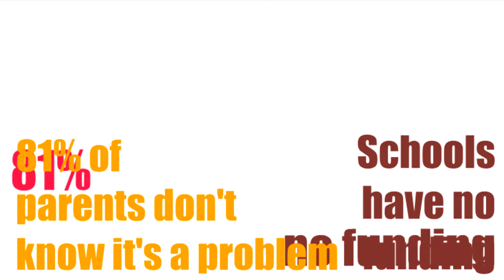Gaming Against Violence program overview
Why do we produce and publish these video games?

Our primary mission as a nonprofit charity is the prevention of teen dating violence. We have found that video games are the best way to ENGAGE young people, parents, and educators about this important issue. We have also found that video games are the best way to EDUCATE people about the many complex and nuanced aspects of relationship abuse. We also believe that through these intentionally designed bespoke video games we are best able to EMPOWER young people about these critical topics.

As of July 2021 two published studies in peer-reviewed journals have evaluated our video games and show them to be effective at more than just educating young people. These games are also changing unhealthy beliefs or attitudes that young people might have regarding relationship and gender norms. As we continue to grow we will continue to collaborate with researchers in addition to running our own studies.